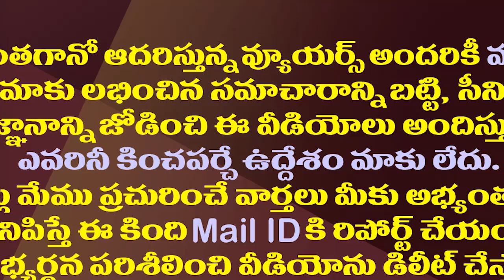జగనన్నకు ఇచ్చే గిఫ్ట్ ఇదేనట..మంత్రి అనిల్ శపథం| This Is The Minister Anil Kumar's gift To CM Jagan